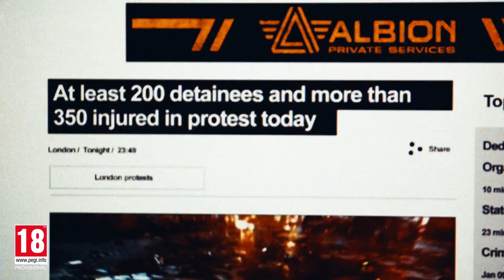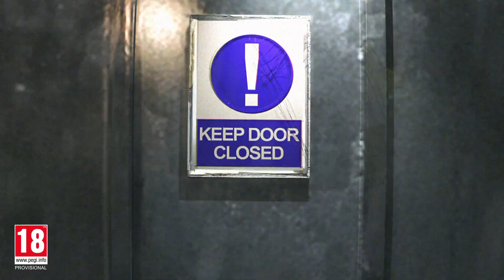WATCH DOGS LEGION - Tipping Point Cinematic Trailer | Ubisoft Forward (2020)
Watch Dogs: Legion - Tipping Point Cinematic Trailer

Enter the Watch Dogs Legion universe in this intense chase through a dystopian London created by Emmy awards winner Alberto Mielgo. This piece is the result of an artistic collaboration that will show you how, in Watch Dogs Legion, you can stop being a regular bystander and join the resistance family to get a chance to reclaim your future!

Watch Dogs: Legion will be available on 29th October 2020 on Xbox Series X, Xbox One, PS5, PS4, PC and Stadia